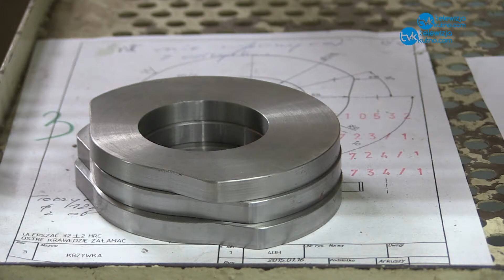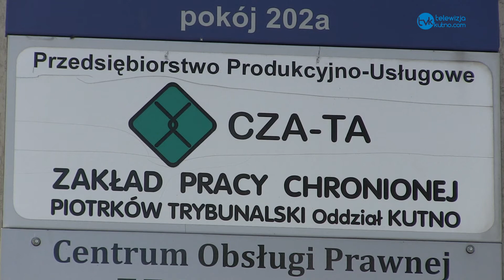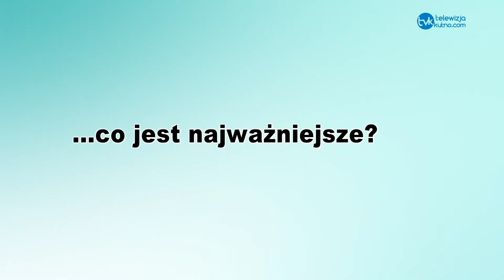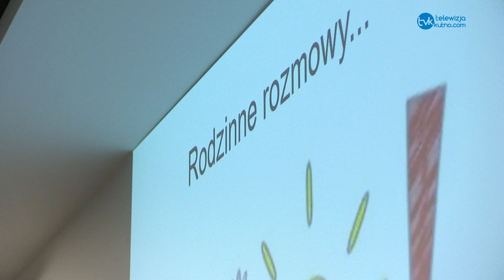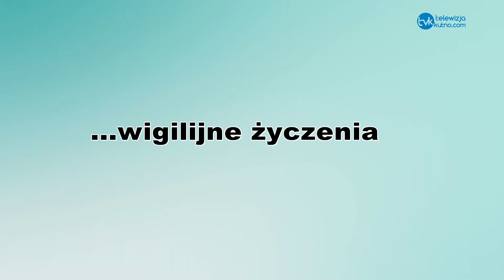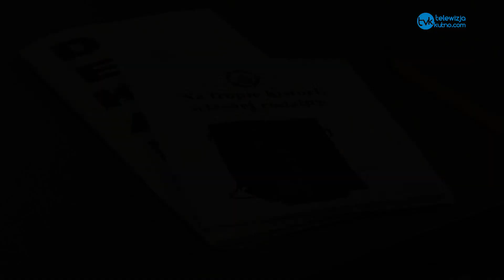Gospodarcze Kutno - "Wigilia Inicjatywy Firm Rodzinnych"